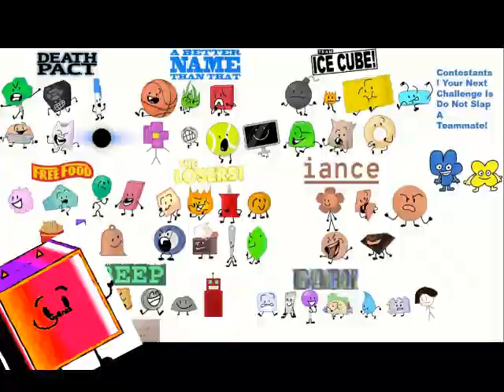Lynn Grantz Rants Battle For BFDI and gets grounded